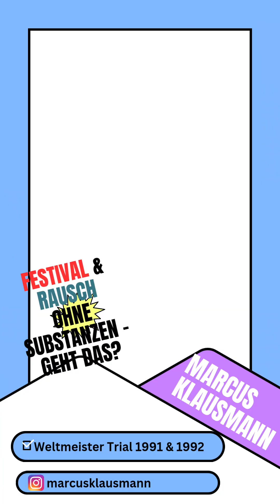Rausch & Risiko @senders_academy - Profi Statements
Sommer 2023 - Zeit der Festivals!
Feiern, gute Laune haben und mit netten Menschen eine tolle Zeit verbringen geht auch ohne Substanz Konsum.
z.B. beim Senders Festival der @senders_academy von @elias_schwaerzler in der  @schoeneck_bikewelt.
Profis zeigten dort sechs Tage lang wie man substanzfrei Glückserlebnisse und Flowfeeling bekommt. Mit einigen haben wir sprechen können - auch mit dem Gründer  @elias_schwaerzler, Aber auch mit den Profis @luis.freitag, @NoHandMTB, @marcus.klausmann, @bodyinvestment_florian und @rick.walder.
Den ganzen Film mit noch mehr Eindrücken von dem Festival findet hier:
Vielen Dank an die Beteiligten für die Bereitschaft mitzumachen und die authentischen und tollen Statements!